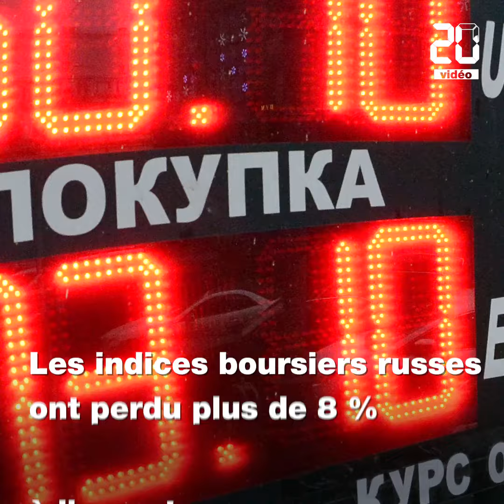Conflit Ukraine-Russie: Poutine reconnaît l'indépendance du Donbass, des sanctions attendues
La Russie a reconnu l'indépendance des territoires séparatistes prorusses de l'Est de l'Ukraine, à Donetsk et Louhansk, et Poutine a ordonné à l'armée russe de s'y déployer. L'Ukraine et l'Occident ont dénoncé une «violation de la souveraineté ukrainienne» et préparent des sanctions.